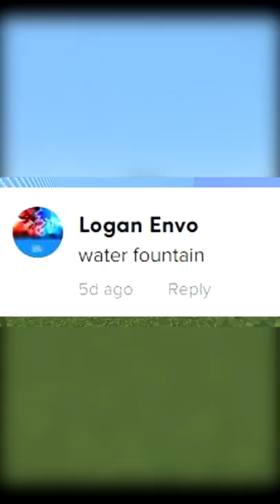FOUNTAIN: Minecraft but the border increases 1 block every day (day 134)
I build a nice date location on my minecraft server.